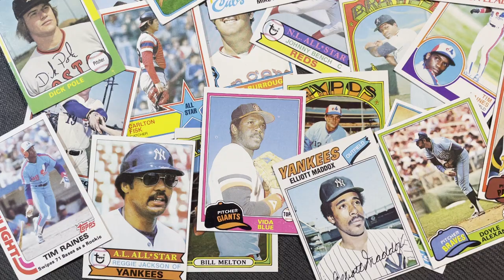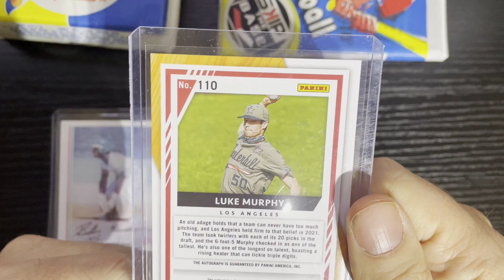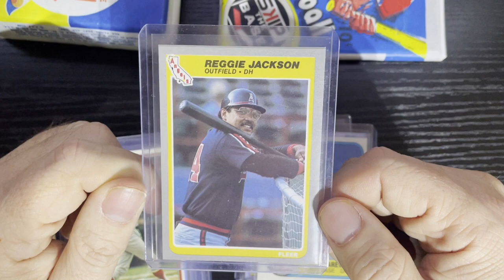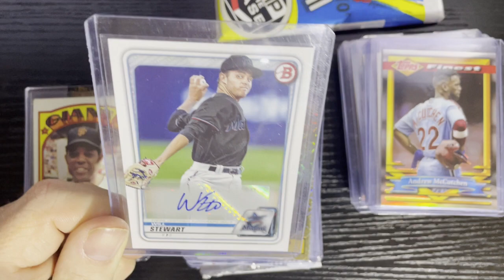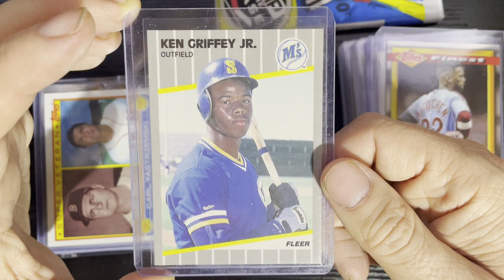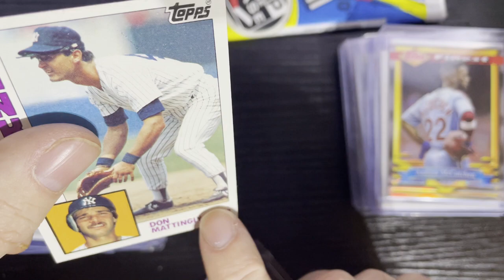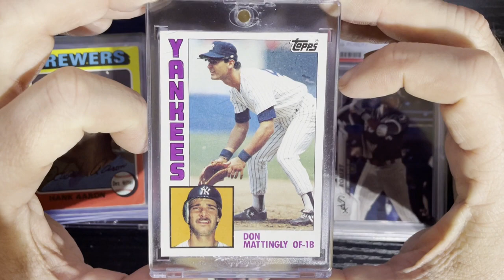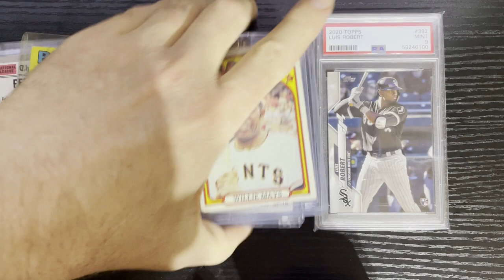Retro Robbie's Wild Wednesday Baseball Card Mystery Packs! Ep 90!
It's another fun filled Wild Wednesday baseball cards mystery grab bag/packs/box on Ebay/Instagram/Etsy/Facebook/Web Sites or anywhere we can find them so I can review and rate them.  Our weekly search for baseball cards, so let's watch and see if they are a Home Run and is worth buying or did I strike out and get ripped off!  This week: Skip from OR on Ebay @skipthebase